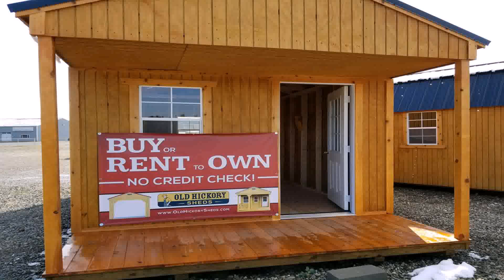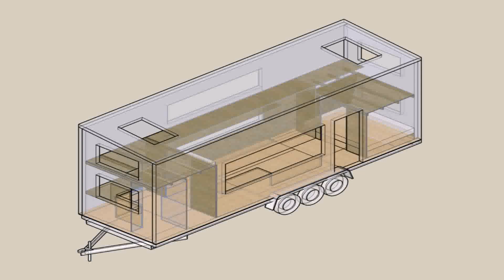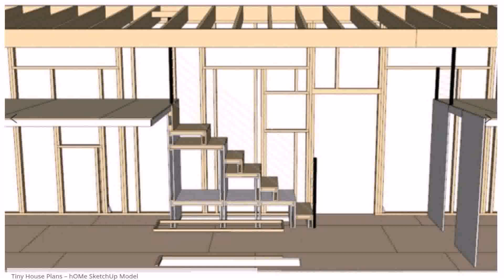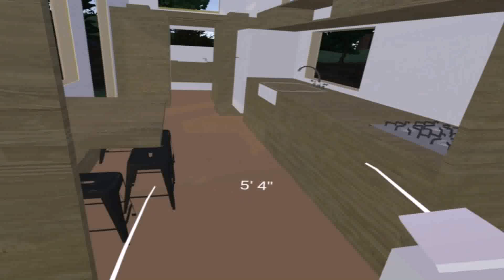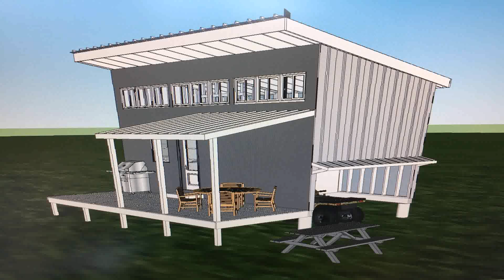12x24 Tiny House